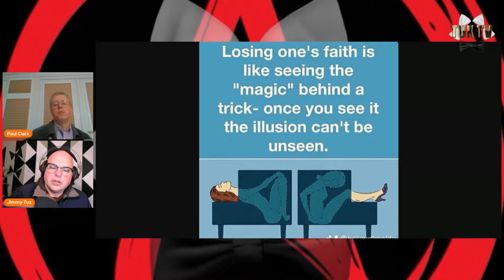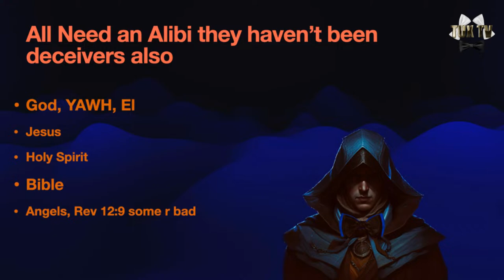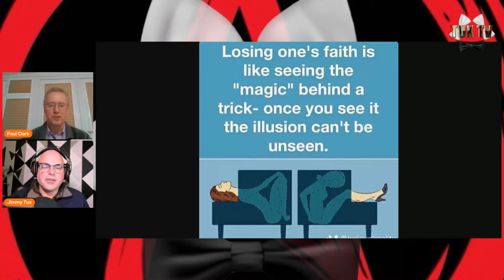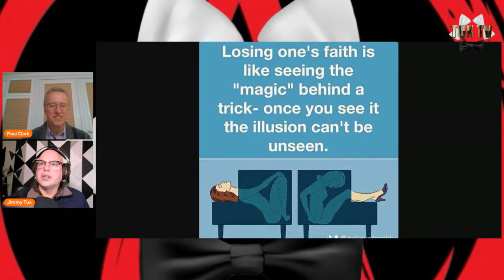The Omega Course author Paul Clark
📺CHANNEL: Host @jimmytuxtv

🎶: Various Artists and sounds from YouTube Studio and Restream General license.

CONNECT

►:◄  🎧PODCAST: Knew Good n Evil @knewgoodnevil (coming Fall 2023)

0:00